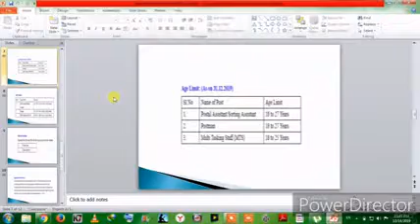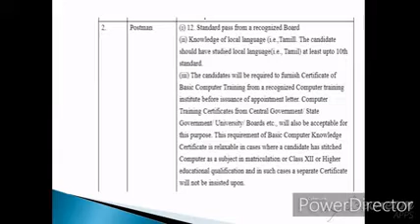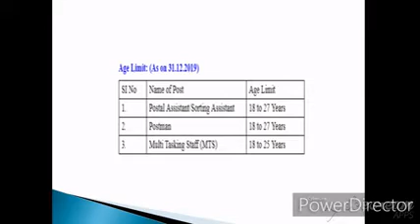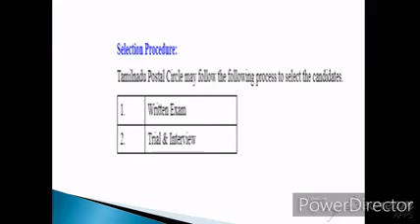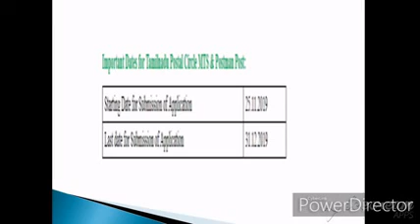தமிழக அஞ்சல் துறையில் வேலை வாய்ப்பு